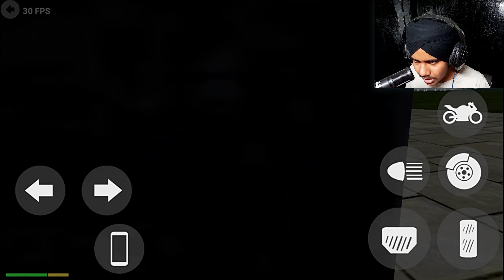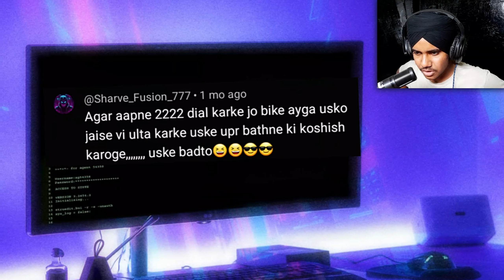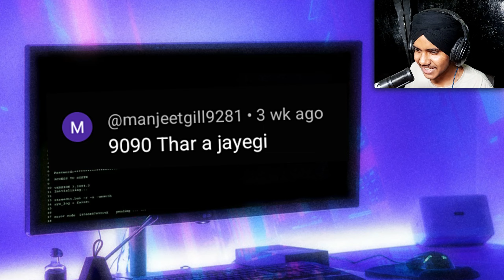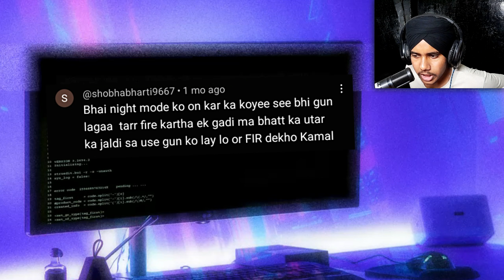NEW JET PACK IN INDIAN BIKES DRIVING 3D | MYTHBUSTERS #46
About : SIDHU GΔMER is a youtube channel, where you will find gaming videos in Hindi, I hope this video was useful and you liked it, please subscribe my Youtube Channel for more crazy videos press the thumbs up button.